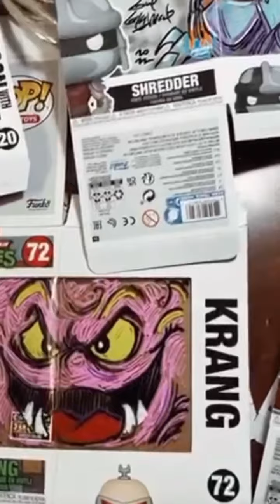Nashville, TN Popin' Off Toys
@poppinofftoys We are so excited to announce that legendary cartoonist and co-creator of Jim Henson’s The Muppets comic strip, @guyfgilchrist, will be our special guest at the Nashville Pop Swap on October 30!

In addition to bringing The Muppets, Muppet Babies, Fraggle Rock, and other Jim Henson creations to life, Guy has played a crucial role in many beloved iconic cartoon brands, including Teenage Mutant Ninja Turtles, Tom & Jerry, Looney Tunes, Tiny Tunes, Pink Panther, Disney, and many others.

Guy will be signing and creating custom drawings on Pops throughout the event, and we’re so excited and honored to have him join us!

If you’re coming, what do you want Guy to draw on for you?